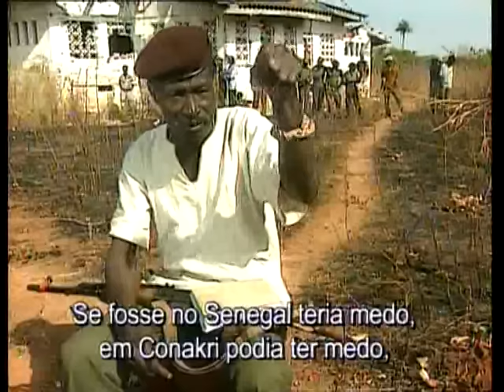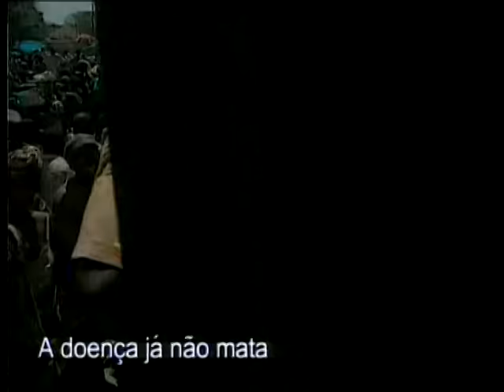A Revolta dos Mais Velhos (Guiné Bissau, 1998/99)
Guerra civil na Guiné-Bissau. As razões da revolta expressas pelos cinco comandantes do cerco a Bissau: Tagma Na Way, Bubo Na Tchuto, Bidom Na Montche, Lassana Ni Danni e Almame Alan Camará. Venceram a guerra, mas não venceram Nino Vieira, resgatado de Bissau pela comunidade internacional. Mais tarde, o ditador voltou, venceu eleições e recuperou a presidência. E começaram a morrer, um por um, todos os que lhe tinham feito frente na guerra de 1998/99. Destes cinco, apenas sobreviveu Bubo Na Tchuto.